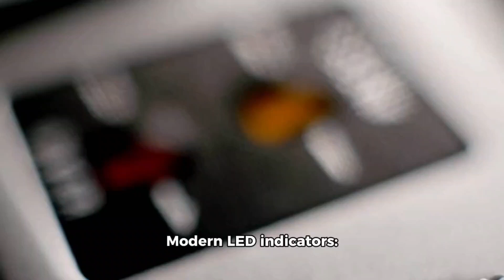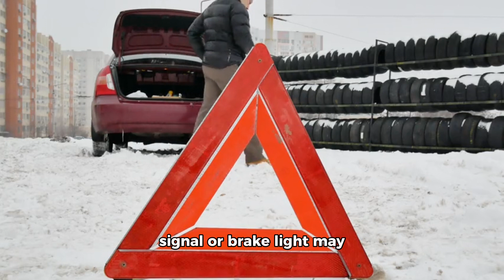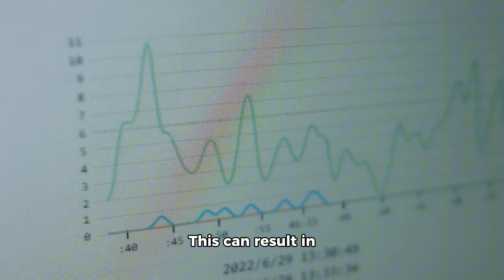Modern LED Indicators: Prioritizing Style Over Safety Visibility?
In the world of automotive technology, Light Emitting Diodes (LEDs) have emerged as the new standard for vehicle lighting, offering energy efficiency, longevity, and sleek design. However, despite these advantages, a growing concern has arisen: modern LED indicators on vehicles often exhibit inadequate visibility, undermining their very purpose as essential safety features.
The primary function of vehicle indicators, or turn signals, is to communicate a driver's intentions to other road users, thereby preventing accidents and ensuring smooth traffic flow. Historically, incandescent bulbs were used for this purpose, providing a broad, easily noticeable glow. With the advent of LED technology, vehicle manufacturers have adopted these lights due to their efficiency and design flexibility. Unfortunately, this transition has not been as promising as expected.
One of the major issues with LED indicators is their brightness and contrast. While LEDs are inherently bright, their intense illumination can become less distinguishable against bright sunlight, reducing their effectiveness during the day. Conversely, at night, overly bright LEDs can cause glare, temporarily blinding other drivers and pedestrians.
Another challenge lies in the viewing angles of LED indicators. Traditional incandescent bulbs emit light in all directions, making them visible from a wide range of angles. Many LED indicators, however, have a more focused beam pattern, limiting their visibility from certain perspectives. This is particularly problematic for vehicles approaching from oblique angles, where the turn signal or brake light may not be easily seen.
The colour temperature of LED lights also plays a role in their visibility. LEDs often lean towards the cooler end of the spectrum, making them harder to distinguish in certain lighting conditions. Cool white LEDs can blend into the background, especially during dusk or dawn, reducing the contrast necessary for quick and clear recognition.
In the quest for modern, sleek designs, some automakers prioritize aesthetics over functionality, resulting in smaller, less prominent indicators that are difficult to see, especially from a distance or in adverse weather conditions. This issue can exacerbate the problem of "inattentional blindness," where drivers fail to notice other vehicles' signals due to the overwhelming amount of visual information they must process. This is particularly concerning in high-traffic environments or complex driving situations, where clear and immediate communication is vital.
A recent personal experience drove home the seriousness of this issue. While braking hard behind a rickshaw that slowed down abruptly to make a turn, the rickshaw's turn indicators were indistinguishable from its intense brake lights, merging together and creating a dazzling mess, making it difficult to discern the driver's intentions.
Call to Action: Join the discussion and share your thoughts on this critical safety concern. Have you experienced situations where LED indicators posed visibility challenges? Engage with us and help raise awareness about the need to prioritize safety over style in automotive design. Together, we can advocate for better visibility standards and encourage manufacturers to strike the right balance between aesthetics and functionality, ensuring that our roads remain safe for all.